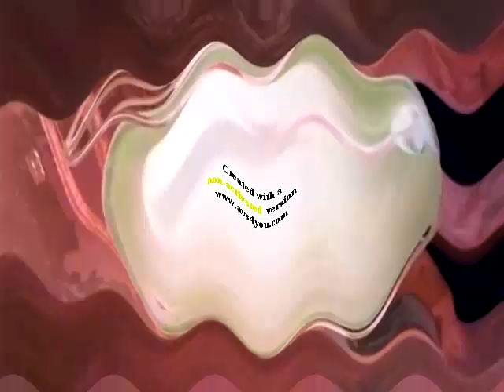Preview 9c Bell Effects